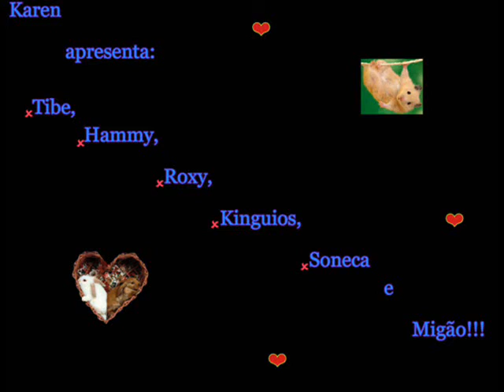Tibe, Hammy, Roxy, Kinguios, Soneca e Migão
Video By KaReN =) AMO meus filhotinhosss!!! 4ever!!!